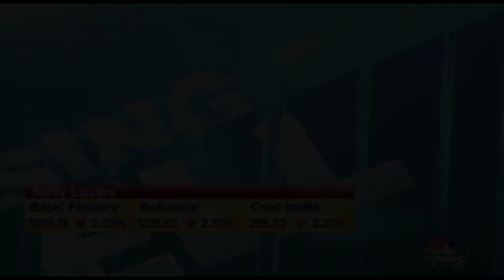Ashok Leyland Launches Guru 1010 ICV, Boss 1616 And 1916 Medium-Duty Trucks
Ashok Leyland has launched new offerings in the sub-heavy truck segment as it seeks to fill product gaps.